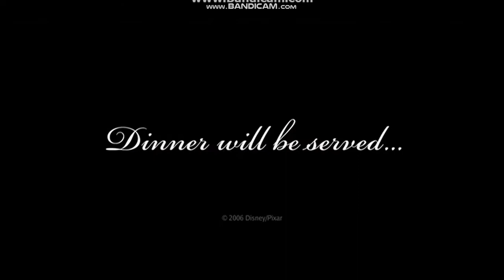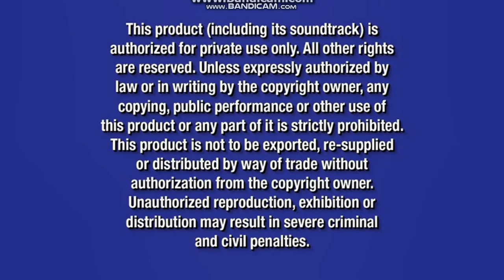Opening to Cars 2006 dvd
1. "Coming Soon To Theaters"
2. Ratatouille Preview
3. "Coming Soon To Own On DVD"
4. Peter Pan: Platinum Edition Preview
5. "Coming Soon To Theaters"
6. Meet The Robinsons Preview
7. DVD Menu
8. THX Logo (With Tex)
9. Blue Warning Screen
10. FBI Anti-Piracy Warning Screen
11. Walt Disney Pictures Logo
12. Pixar 20th Anniversary Logo